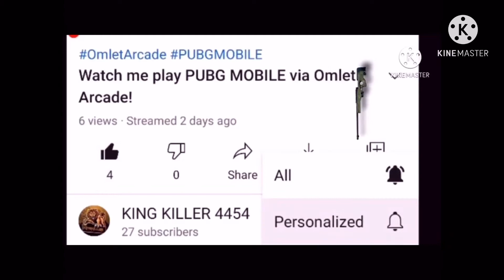29 kills solo vs squads full rush gameplay